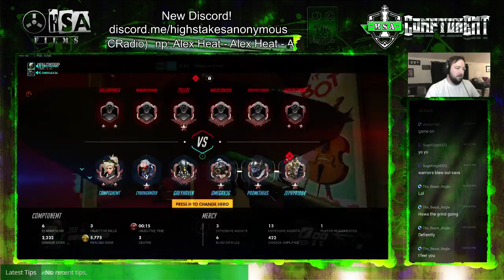Another S5 Prelim... on Hollywood!!!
I seem to get good team mates this time... end up just playing support the whole time. Let's see how this goes.